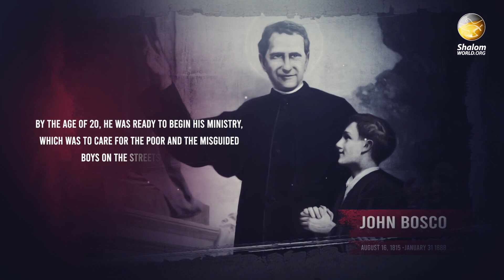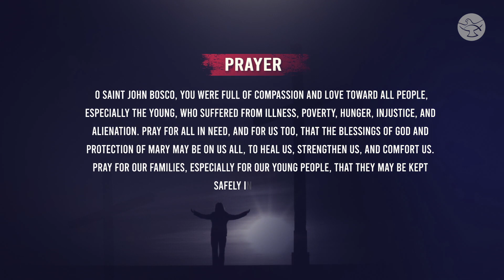St. John Bosco - A man of poverty, prayer, and action | Prayer Video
St. John Bosco - A man of poverty, prayer, and action. As we celebrate his feast, let us pray that just like this saint, we may also be filled with compassion and love towards our fellow beings.